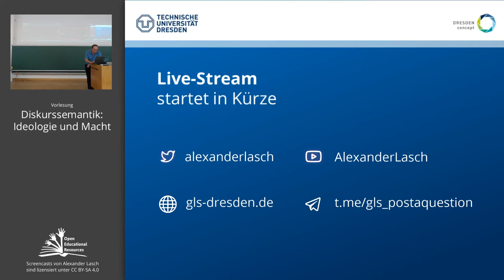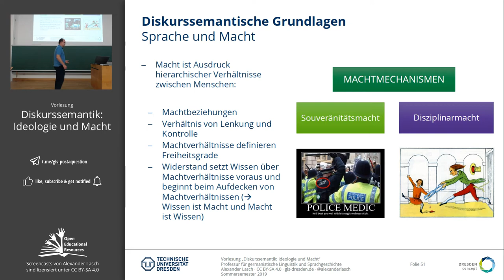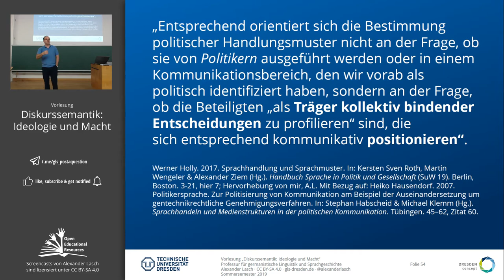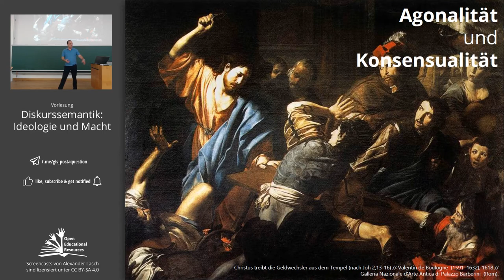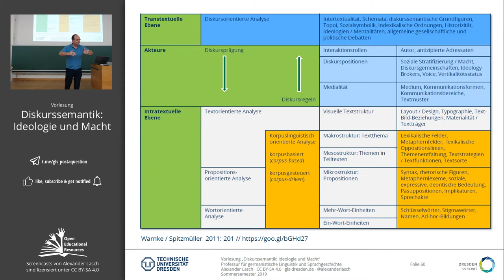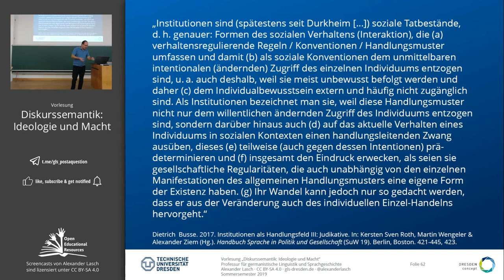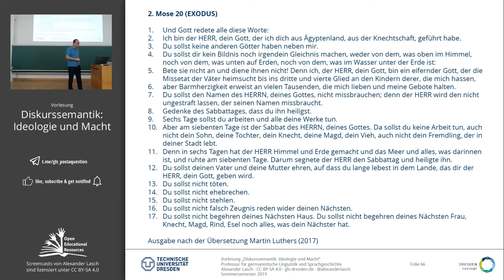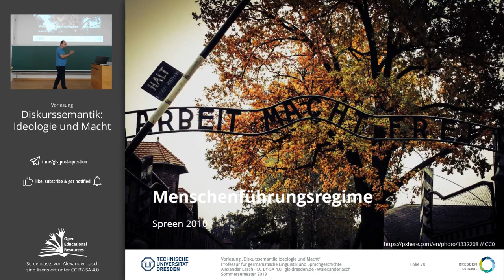Diskurssemantik II (VL "Diskurssemantik: Ideologie und Macht") (TU Dresden // GSW)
Podcast der Vorlesung verfügbar für Spotify CastBox und iTunes damit schließlich auch direkt in PocketCasts